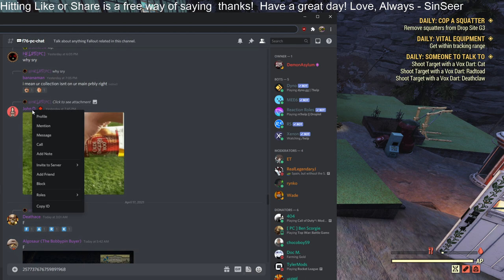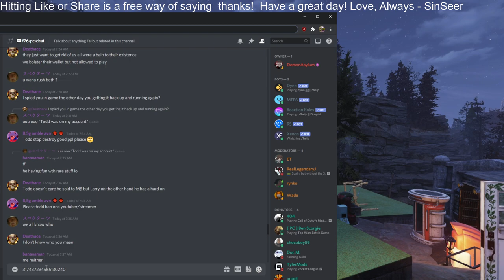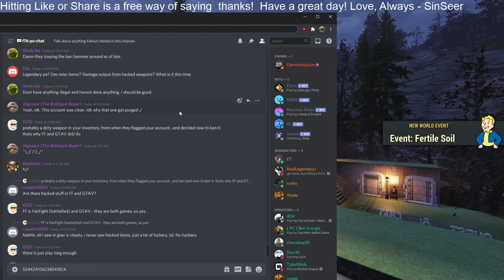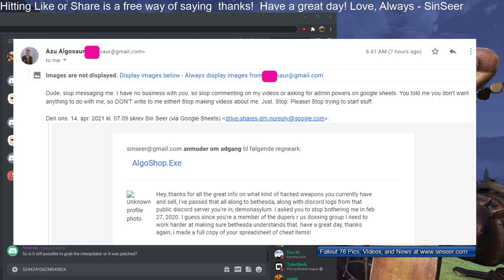Exposing fallout76 Doxxers - Azu Algosaur, Goose-Kun, Juda, Slimkr3w - (Discord IDs for Admins)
Updated 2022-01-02 One of Juda's current in-game names for Fallout 76 is bobbypin-legend03

Hit  "SEE MORE" to see other videos about players doxxed, harassment, sexual harassment, intimidation, impersonation, and more toxic nonsense!

I've got Zeekx and the mods of Reddit Fallout Network /r/fo76 (300k subs) lying about me on their discord, and bringing toxic pvp players to me  - and trying to convince people all my videos are lies.

I've  got bungo the youtuber (6k subs) lying and telling all his chatroom members  that he personally has seen me  with hacked weapons - while he hosts giveaways for the leader of the white power duper group known as "Dupers R Us" - who have been  his discord moderators;

I've got the Youtuber Rincewind75 pissed off so much him and his friends impersonated me and played racist sound clips. He did it to profit from harassment, as well - ask him why he keeps repeating 'JPD' - in so many of his streams? it's because those are my initials, and  he wants me to know he has my full personal information, every single day.

And I've got the moderators of /r/fo76 Discord banning me based on the harassment of others, and banning me WHILE I was streaming, because the little dictators (that I used to help moderate) weren't answered quick enough - and they WANTED to support toxic PVP on Reddit Fallout Network Discord - I did not, so I tried to leave but you can't escape the toxic of reddit. Thanks to the toxic liars on the Reddit Fallout Network (Now known as 'the Fallout Network') I could never defend myself from the lies THEIR FRIENDS WERE SPREADING WHO WERE HARASSING ME NONSTOP BECAUSE THEY LOVE TOXIC PVP:

I've got SH Games original pissed off at me because he used to come to our camps, to destroy them, and call everyone in our community faggots, all because he wanted youtube subs and views - he went from a nothing into a somebody with that - he also paid PVP'ers to harass me with bounties on reddit - so he's the one who asked Dupers R Us and Raider Syndicate to harass us.

I don't even PVP - this is non-stop criminal harassment. I have no interest in harassment - and I never had an interest in PVP.

If I have to see the same names harassing me day after day for 2 years - and nothing can be done to keep these freaks away from me, I'd rather not play at all - and yet here they are again in-game last night

I'm sorry, I don't think I can justify paying for a video game where I am continuously  stalked and harassed by pvp'ers and dupers who are spreading my real name, home address, phone number, and who are blaming crimes  on me, and posting that personal information in chatrooms, youtube, and on twitter.

I  can not recommend this game to anyone. The PVP community is too toxic;  they don't even want to PVP - they just want to piss people off  and 'mine salt' - and they stoop to  doxxing,  impersonation,  harassment, public smear campaigns, and denial of service  attacks -  by crashing your game with hacked weapons - and they will never, ever stop - for 2 years they've been doing this.

Some  of you hate me because there have been at least 5 impersonator accounts trying to convince people I'm a racist, a pedophile, sell hacked items, and/or 'doxx' people. Those are all lies - spread by youtubers, dupers, and doxxers - and people who  drew swastikas on my CAMP:

After 12,000 hours - the game is no longer fun like this. Something needs to be done for all players safety.

Love, Always,
SinSeer